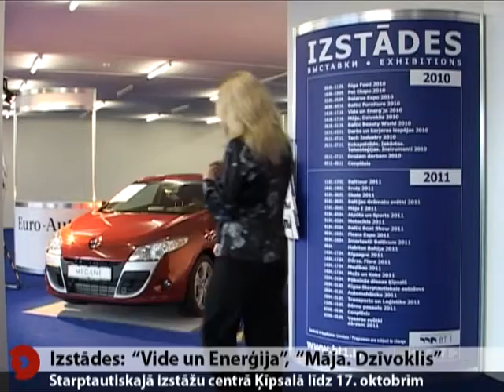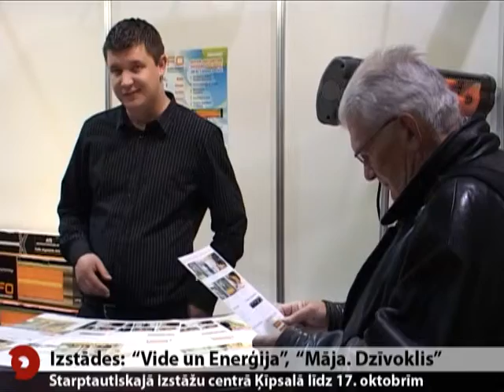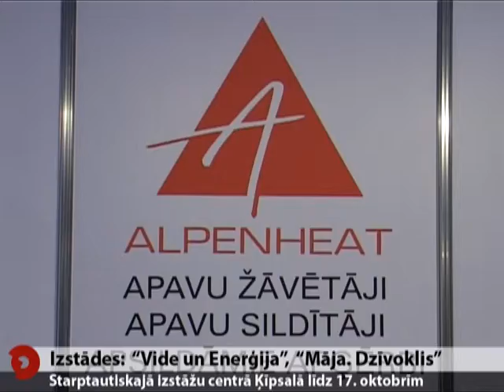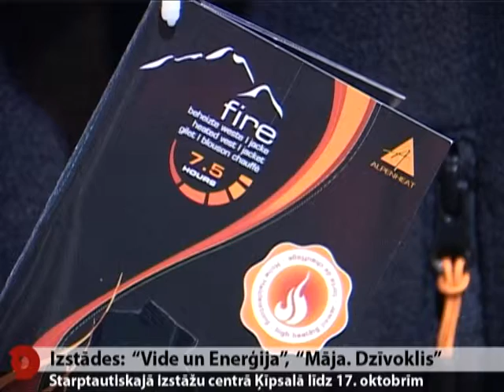Izstādes: "Vide un Enerģija", "Māja. Dzīvoklis"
Starptautiskajā izstāžu centrā Ķīpsalā līdz 17. oktobrīm